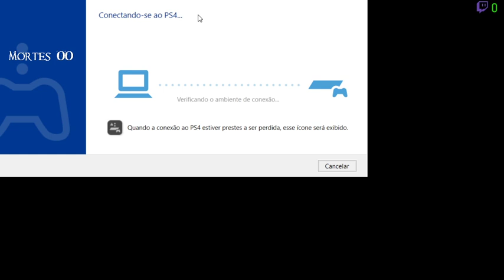Darksiders III (Normal Playthrough) - 4ª Parte (2/2)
Assine o Mailing no Telegram do EVANGELIONBR e não perca nenhum post do site ou Vídeo!